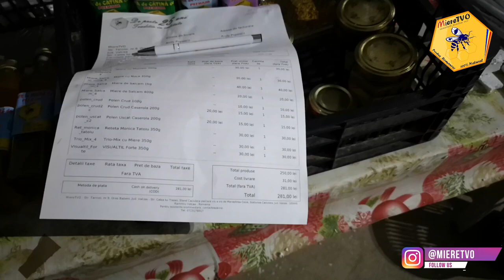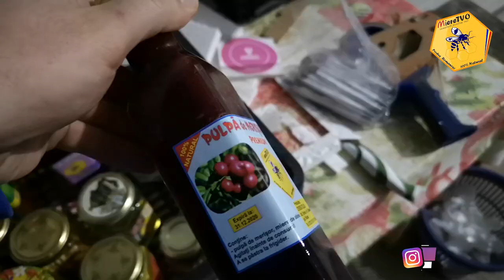ANDY POPESCU COMANDA MIERE